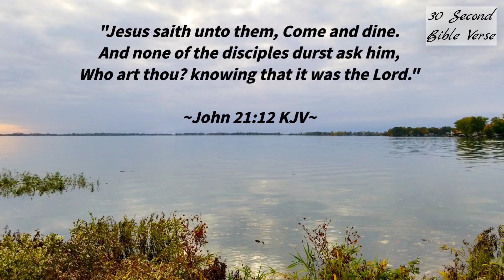John 21:13 KJV